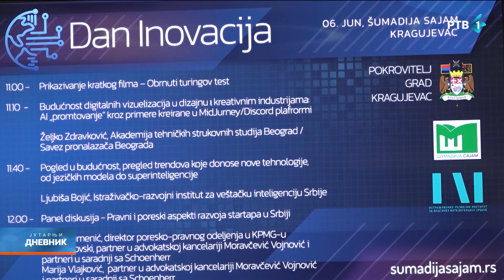Srbija će na Ekspou predstaviti svoje potencijale u oblasti softverskog inženjeringa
Zbog brzog razvoja novih tehnologija za deset godina svet će izgledati znatno drugačije, a Srbija će svoje potencijale predstaviti upravo na Ekspo izložbi inovacija. U oblasti softverskog inženjeringa i veštačke inteligencije naša zemlja prati trendove razvoja. Poslednjih godina raste broj domaćih startap kompanija koje od države dobijaju i bespovratna sredstva i poreske olakšice.